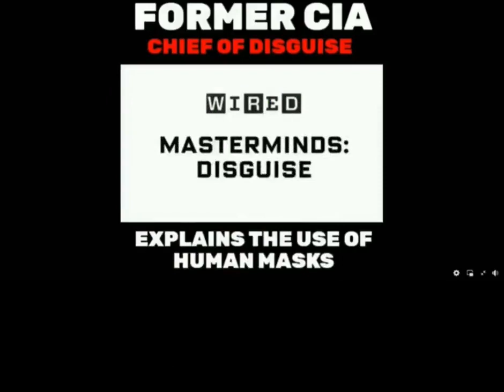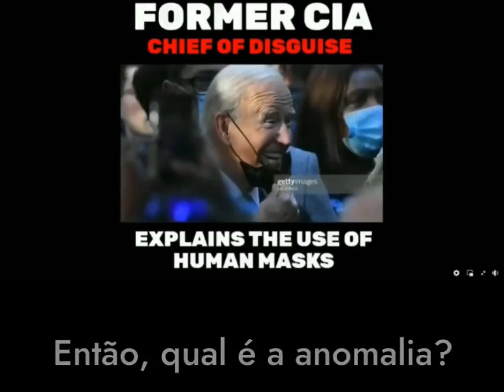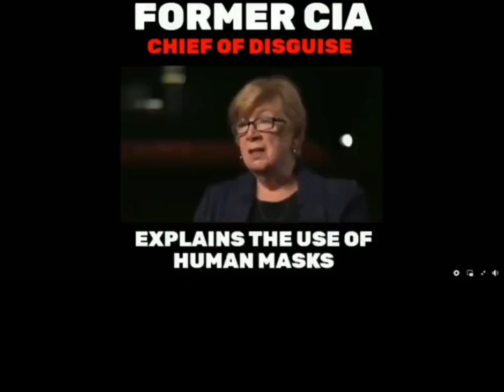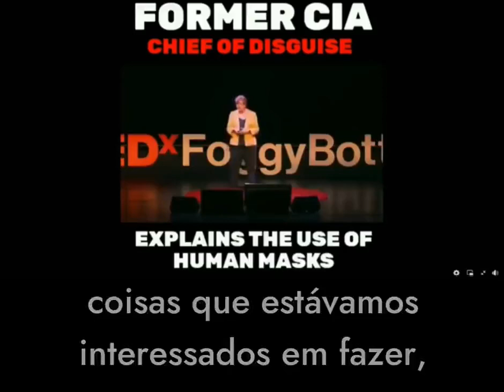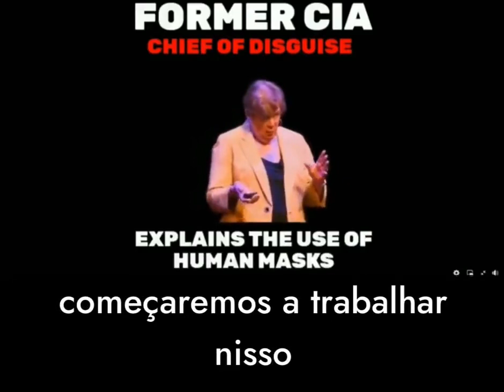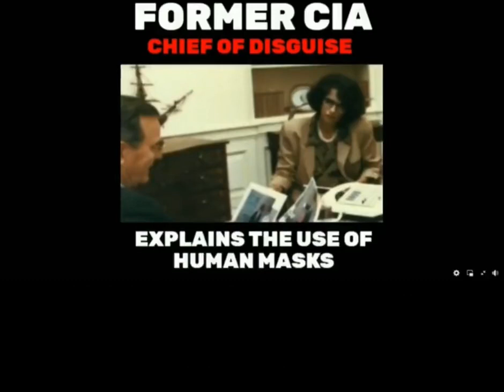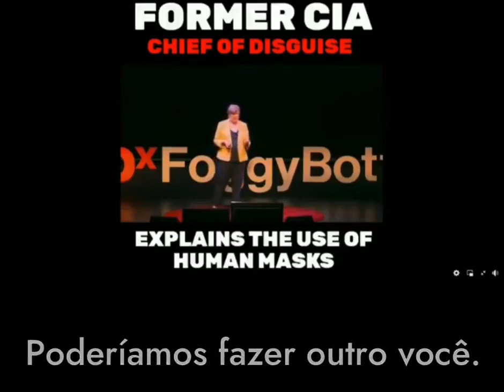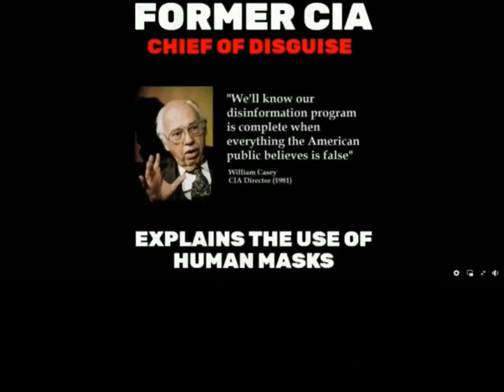Desvende os segredos do disfarce perfeito e mergulhe no mundo da espionagem!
Bem-vindo ao meu canal, onde desvendamos os segredos fascinantes do mundo da espionagem! Neste vídeo, vamos mergulhar no universo da CIA e revelar os segredos por trás do disfarce perfeito. Prepare-se para descobrir como a CIA cria máscaras tão reais que enganariam até sua própria mãe!

Neste vídeo, você aprenderá sobre as incríveis técnicas de disfarce usadas pelos agentes secretos da CIA. Conheceremos as habilidades e treinamentos necessários para se tornar um espião de elite. Além disso, revelaremos algumas das histórias mais impressionantes de missões secretas e operações disfarçadas.